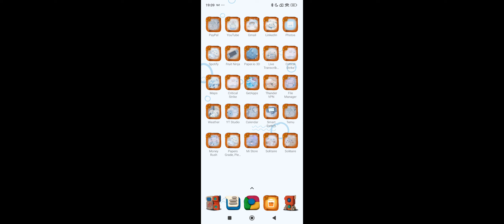Playing Mm2 Roblox Zoya's New Channel